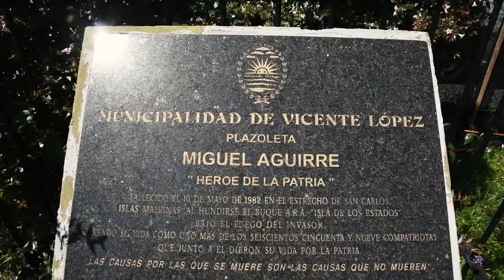Jorge Macri recorrió las obras en la Plazoleta Aguirre de Florida